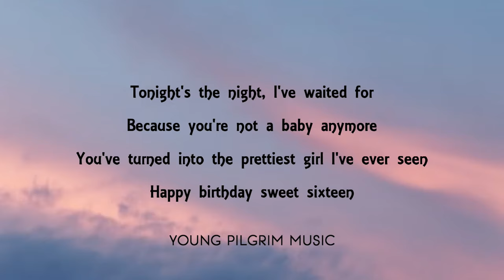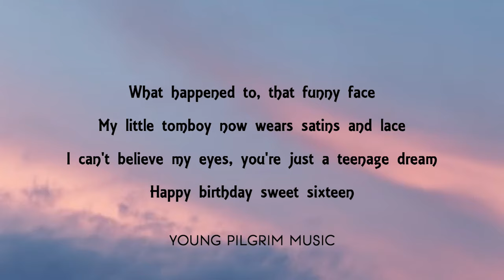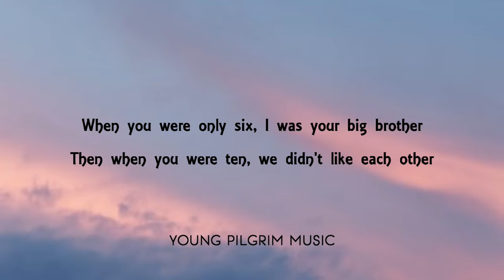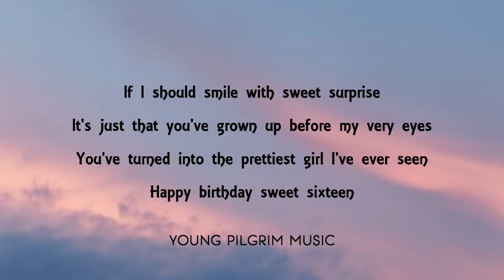Neil Sedaka - Happy Birthday, Sweet Sixteen (Lyrics)